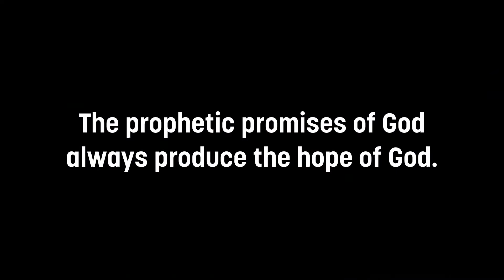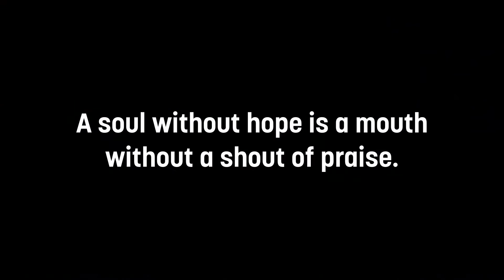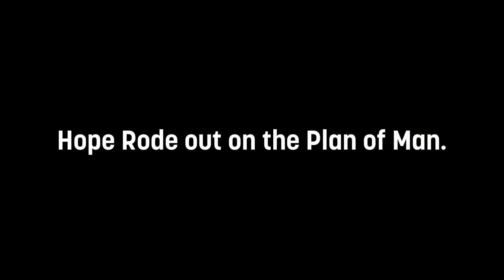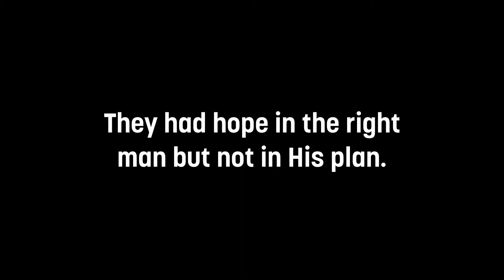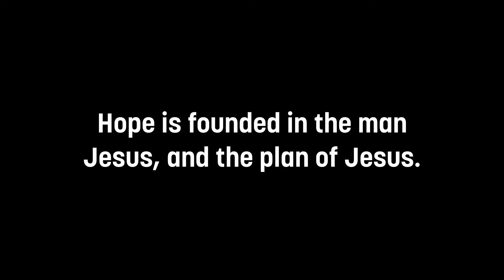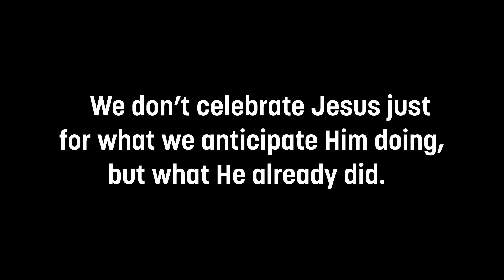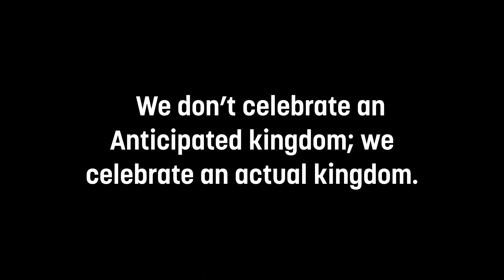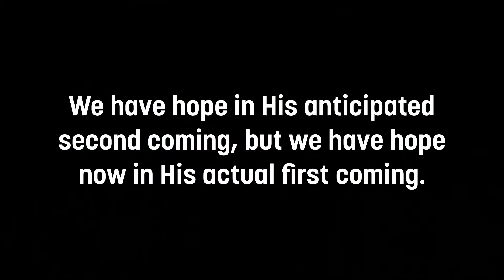Hope Rode In - Pastor Jim Balzano - April 5, 2020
Jesus rode into Jerusalem on a donkey, and hope was riding with Him because He was their hope.  The prophesied Messiah rode into their midst as they saw the prophetic word of God coming to pass causing them to shout praises to their anticipated King.  Yet their hope ran out when the plan didn’t go they way they thought.  Today we as believers don’t worship the anticipated king; we worship the actual King who brings hope to our lives. Allow this message to cause hope to rise in your heart because of the King who already came and is to come again.